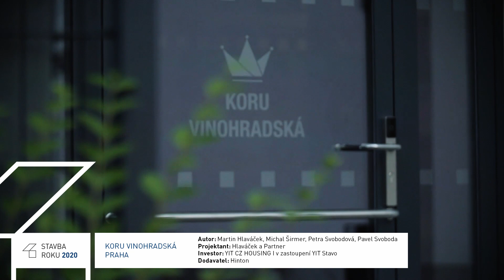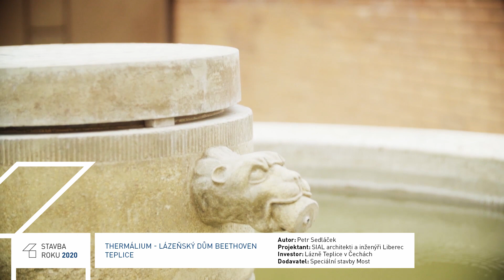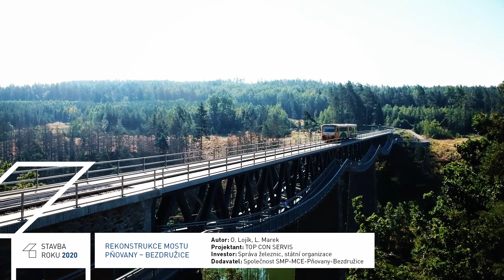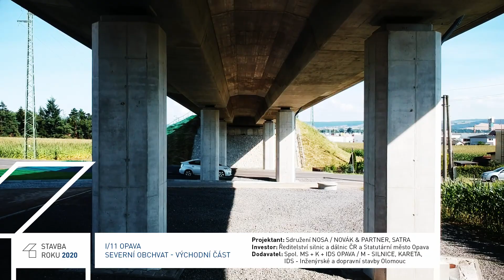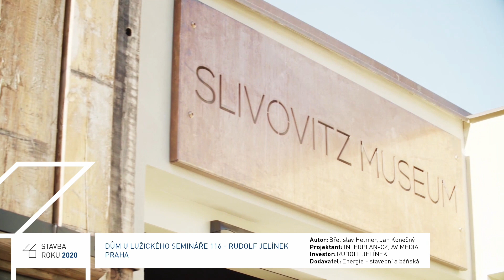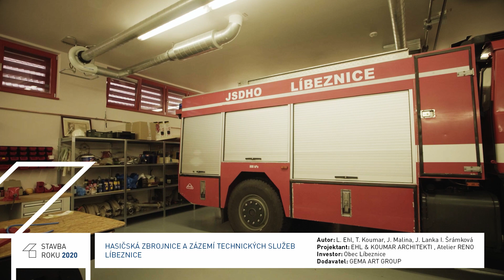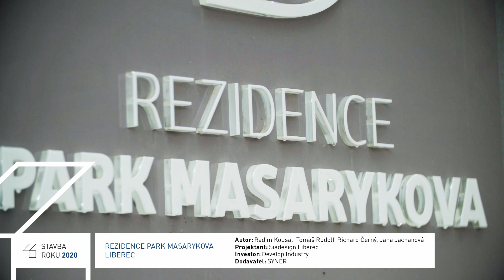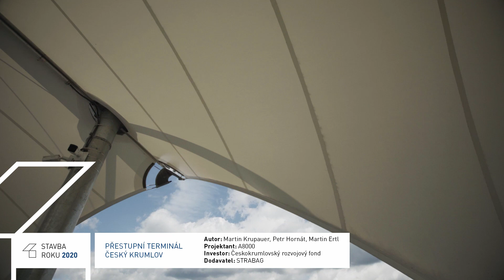STAVBA ROKU 2020 - MARATON 84 přihlášených staveb 28. ročníku soutěže - unikátní filmový dokument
Unikátní filmový dokument všech 84 přihlášených staveb v roce 2020 do již 28. ročníku prestižní a zcela výjimečné celorepublikové soutěžní přehlídky Stavba roku 2020.
Dokument vznikl v návaznosti na osobní návštěvu odborné poroty na všech přihlášených stavbách Stavby roku 2020 v doprovodu filmového štábu.
Unikátní podoba představení všech přihlášených staveb filmovým dokumentem je jedinečným a fascinujícím pohledem na vrchol současného stavitelství a architektury v České republice.
Velké poděkování patří všem, kdo se na vzniku tohoto unikátního filmového díla podíleli.